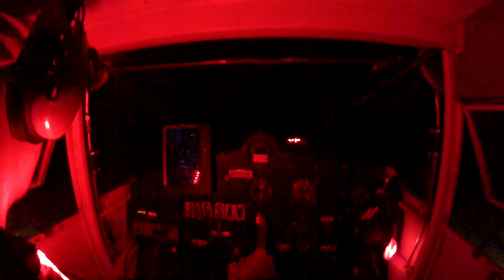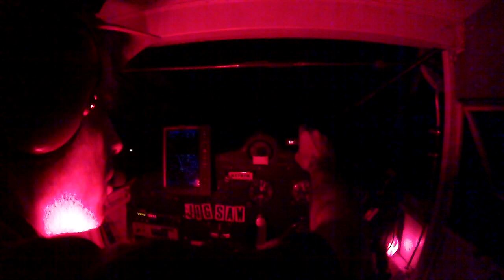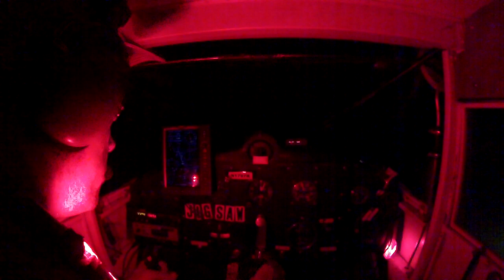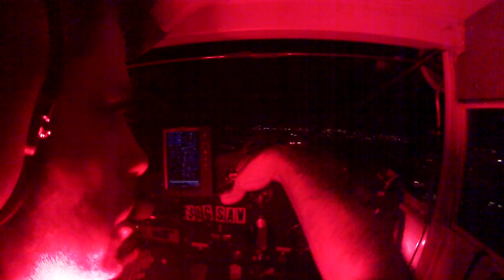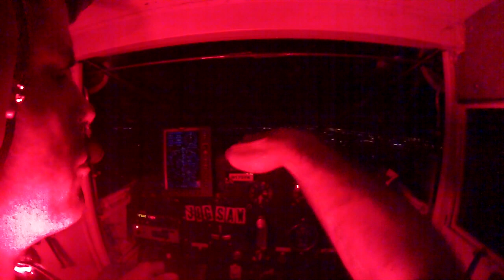LUSCOMBE: WAKE UP AND FLY